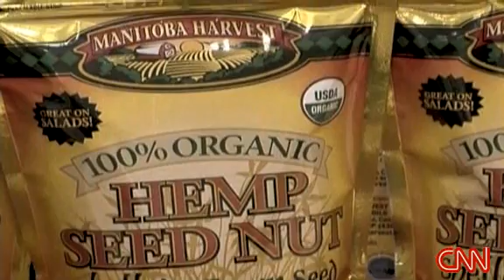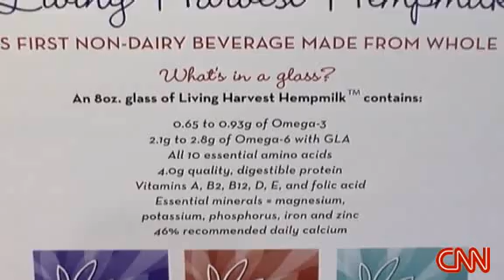Hemp processing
A representative of HempOil Canada discusses the processing of hemp and materials made of hemp